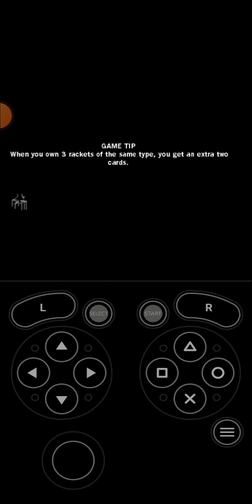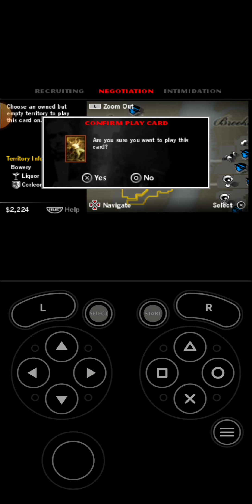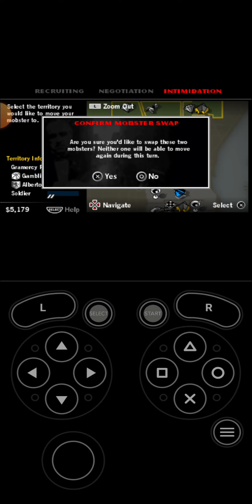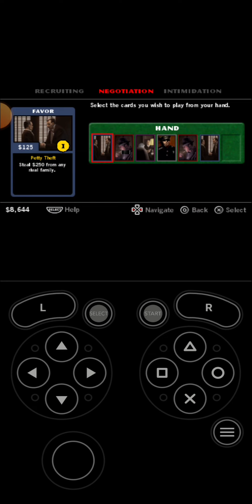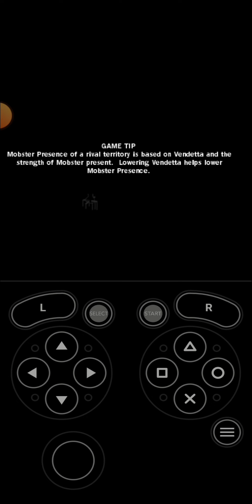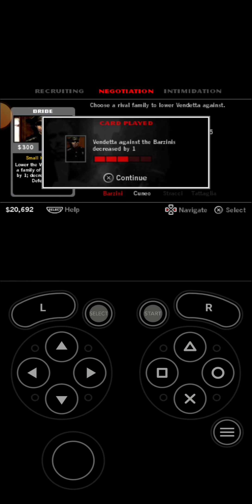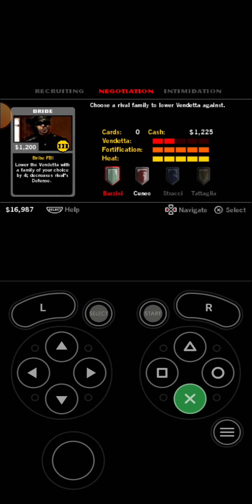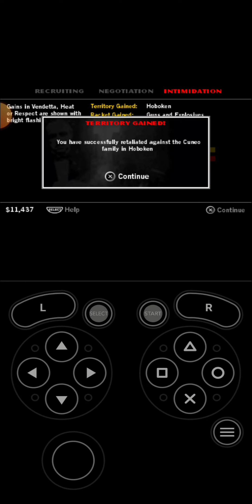The Godfather: Mob Wars pt.3